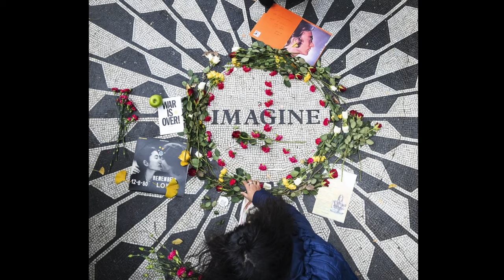John Lennon's NYC Dakota Apartment SHOCKING Secrets You Never Knew!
🏠 Welcome to a one-of-a-kind journey through history! Join us as we take you on an intimate tour INSIDE John Lennon and Yoko Ono's iconic Dakota Apartment in the heart of New York City. 🗽

🌟 In this luxury apartment tour, we'll delve deep into the world of interior design and explore the captivating spaces that once belonged to the legendary John Lennon.
Learn about the Dakota's architectural significance and its place in New York City's skyline.

John Lennon and Yoko Ono's relationship transcended mere romance, etching itself into the annals of pop culture history as a potent cocktail of love, art, and activism. Their story unfolds like a multi-layered ballad.

It all began in 1966 at a London art gallery. John, a Beatle seeking artistic exploration, stumbled upon Yoko's unconventional exhibit. Intrigued, their connection sparked, blossoming into a passionate love affair. This, however, wasn't without its complexities. John left his first wife, Cynthia, inviting public scrutiny and painting Yoko as an unwelcome muse responsible for the Beatles' eventual break-up.

Yet, their bond went far deeper than music. Yoko, a multimedia artist, introduced John to a world of avant-garde expression. Together, they became the artistic duo "Plastic Ono Band," their music often incorporating sound experimentation and social commentary. They staged bed-in protests against the Vietnam War, their honeymoon serving as a platform for their message of peace.

Their creative endeavors were a melting pot of their individual styles. John's introspective songwriting intertwined with Yoko's conceptual art, producing works that challenged the status quo. Albums like "Imagine" became anthems for a generation yearning for peace and unity.

Despite facing immense criticism, John and Yoko remained united. They married in 1969 and had their son Sean, further solidifying their partnership. Their love story, though unconventional, pulsated with an undeniable creative force.

Tragically, their time together was cut short. John was assassinated in 1980, leaving an indelible mark on the world. Yoko, the resilient artist, continues to champion their message of peace and artistic expression, and her love for John resonates through her work.

Their legacy extends beyond the music. John and Yoko's relationship became a testament to the transformative power of love, urging individuals to embrace artistic expression and fight for their convictions, even in the face of adversity.

💎 Interested in Iconic Luxury Jewellery?💎 Royal Jewelry and famous Jewelry Collection?
Interior Design with Ellen